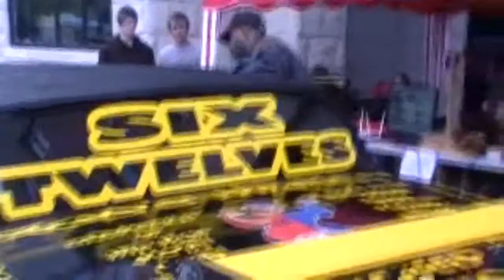The Corbin Hanner Band Final show Ever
The Corbin Hanner Band The bands Final show Ever